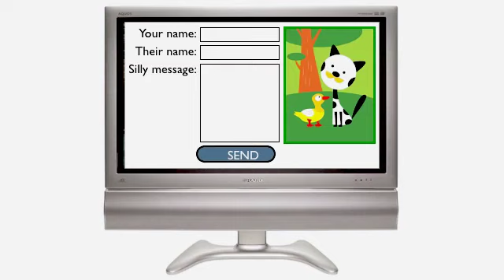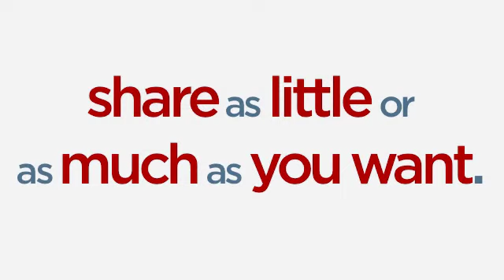Stand up and Applaud with Ovational.com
An Ovation is a permanent, public, and customized online tribute to a special person who has significantly touched your life. It's the way to surprise a grandmother, boyfriend, teacher, colleague or even a favorite blogger by telling them -- and the world -- how much you admire, respect or truly love them and why.